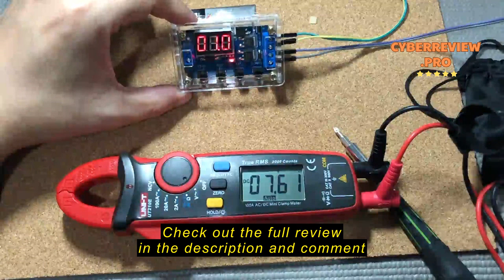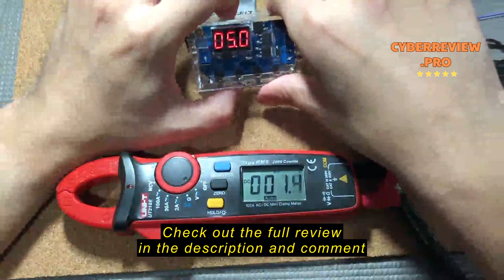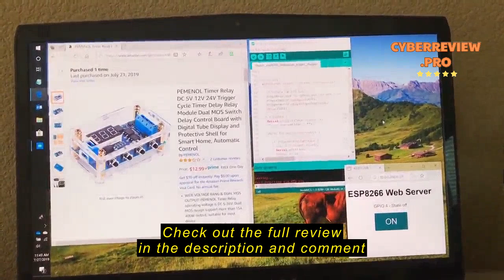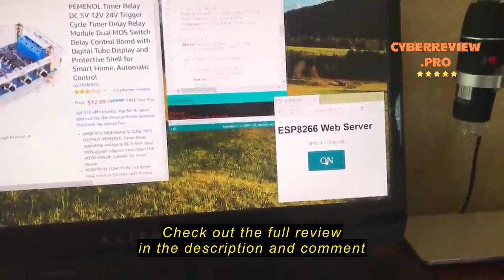Review PEMENOL Timer Delay Relay DC 5V 12V 24V On Off Timer Module Trigger Cycle Dual MOS Delay Cont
PEMENOL Timer Delay Relay DC 5V 12V 24V On Off Timer Module Trigger Cycle Dual MOS Delay Control Board with Digital Tube Display and Protective Shell for Smart Home, Automatic Control